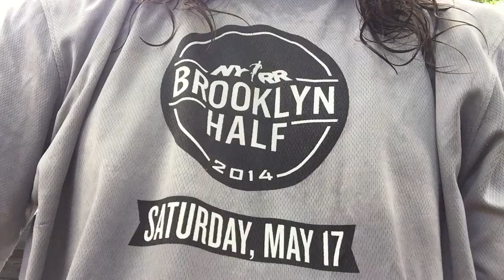FALSE FLAG ALERT: 2018 Midterm Elections Expected To Bring On the Biggy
Marcus Conte for United States Senator for New York:
- 100% Election Justice & Integrity